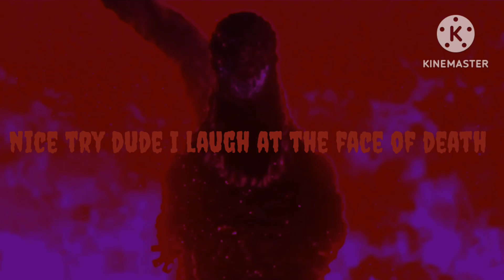me (shin godzilla from)(a.k.a Brendanzilla) vs death